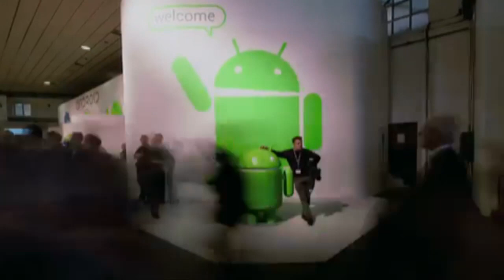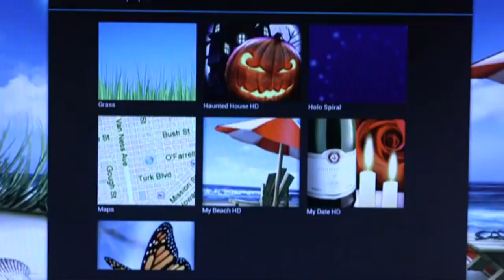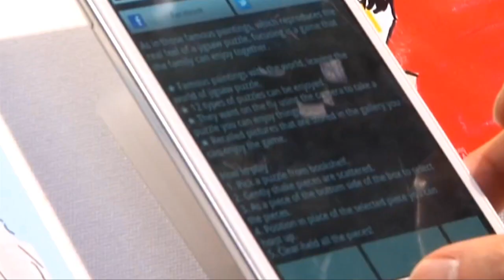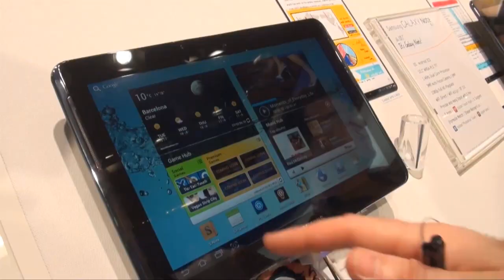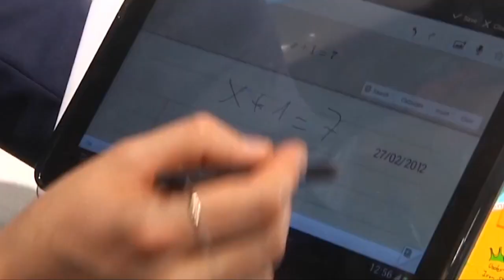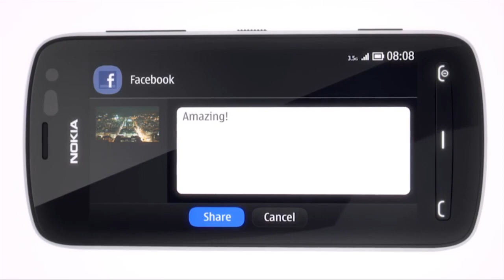IMAGON TECH NEWS SEMANA DEL 01 AL 08 DE MARZO DE 2012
CONGRESO MUNDIAL DE TELEFONÍA MÓVIL
NUEVO ÉXITO CON 67.000 ASISTENTES AL MOBILE WORLD CONGRESS
NOKIA 808 PURE VIEW CON CÁMARA DE 41 MP
SAMSUNG NO LO ESTA HACIENDO MUY BIEN EN EL MERCADO DE LOS TABLETS.